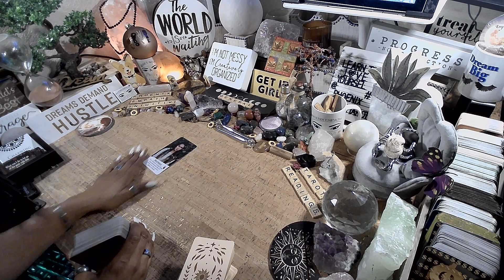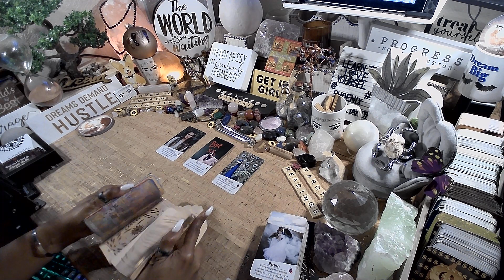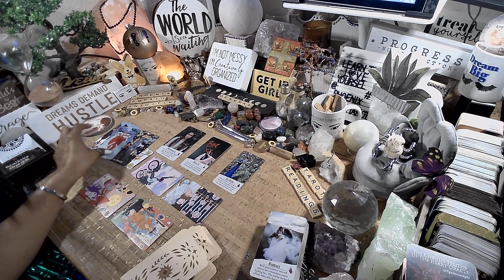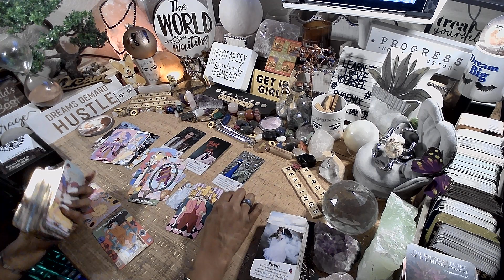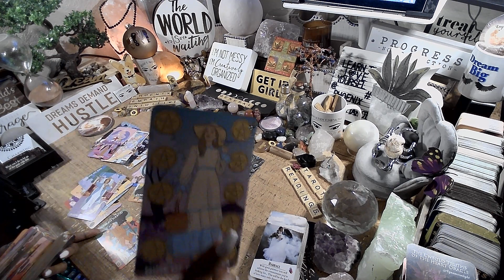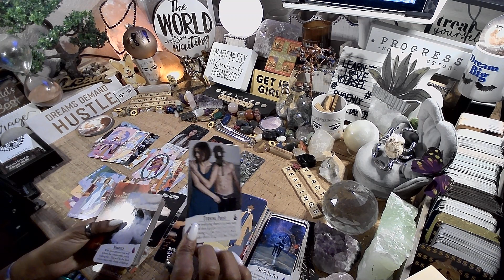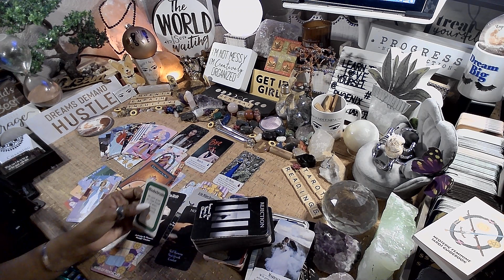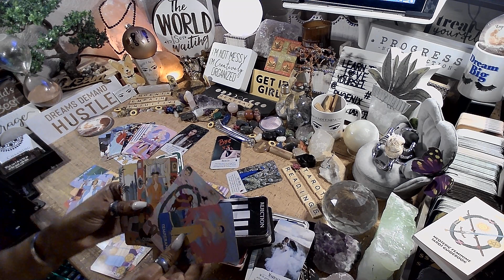Cancer ♋️ AN EGO DEATH ~ WHAT YOU NEED TO KNOW RIGHT NOW